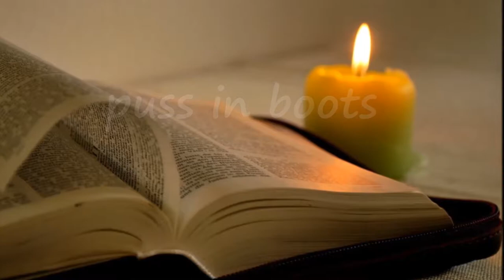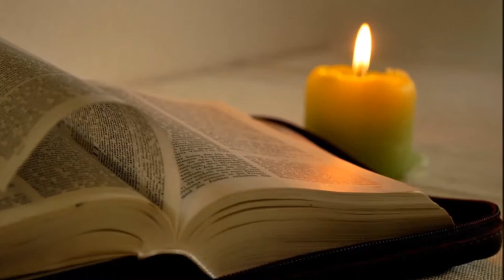English Listening Practice BY PUSS IN BOOTS